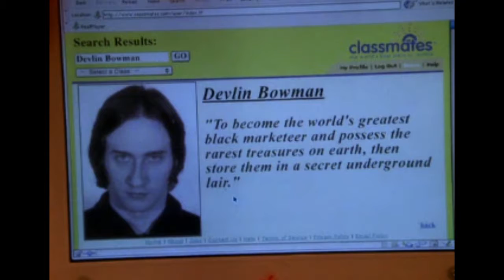The robot plays tricks on the girl's boyfriend while she doesn't see them